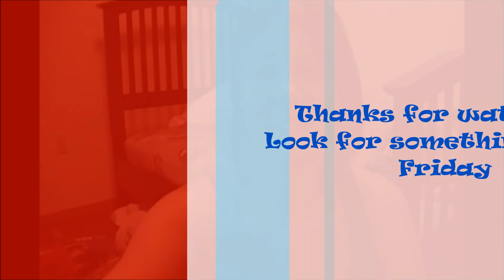What is New with Me!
just telling you guys some of the changes that are going to be made soon.